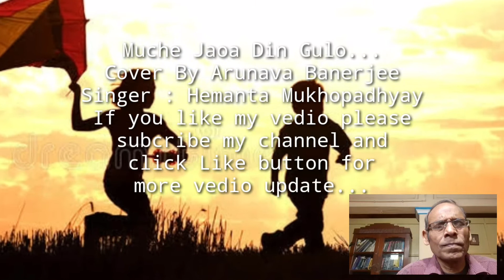Muche Jaoa Din Gulo Harmonica Cover By Arunava Banerjee